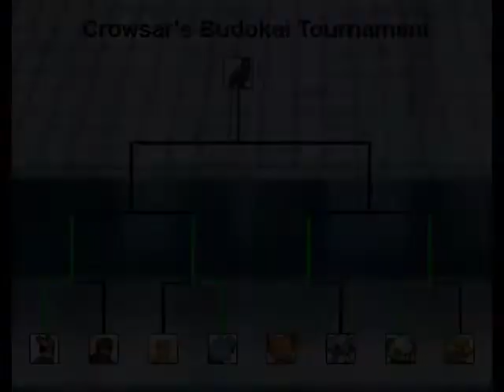Crowsar's Tournament 2 Moegi Vs Shinx (Semifinals)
Mugen Next Round on Semifinals. Moegi Kazamatsuri (Naruto Series) vs Shinx (Pokemon Series)

Title: Budokai Tournament
Stages: Preliminar (Chunin Exams)
Bye: Konohamaru